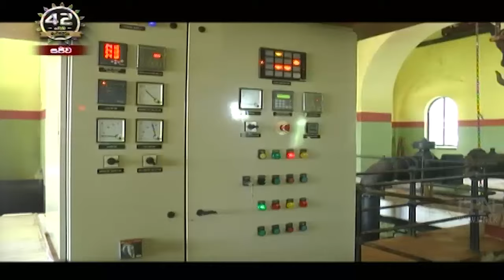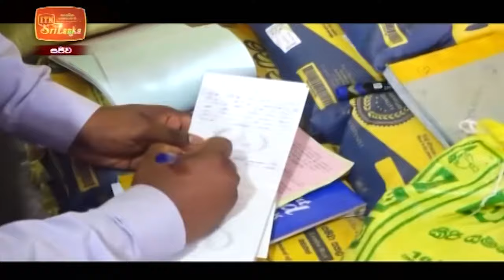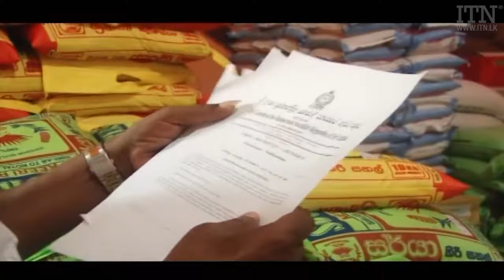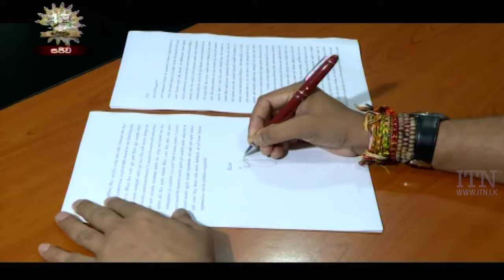ITN News 2021-07-21 | 10.00 PM